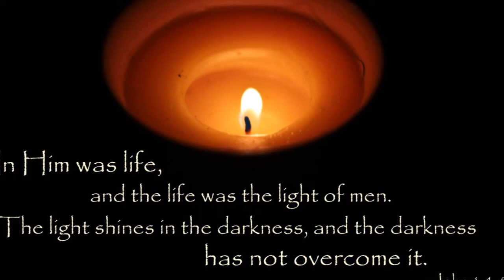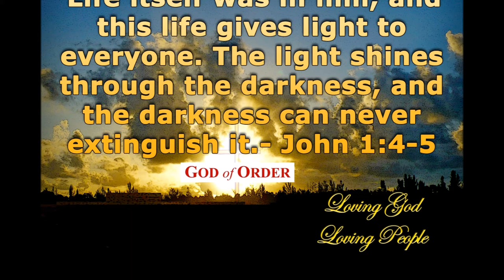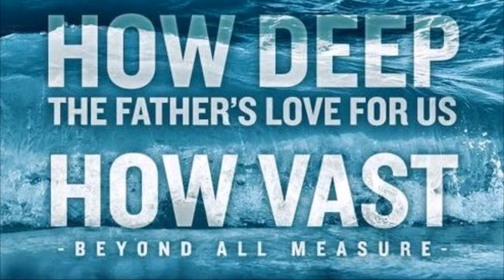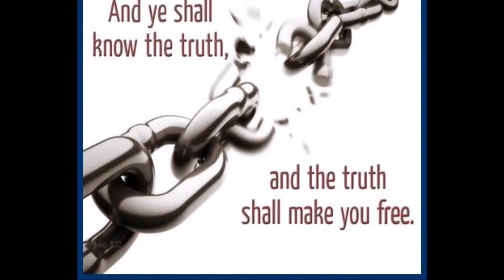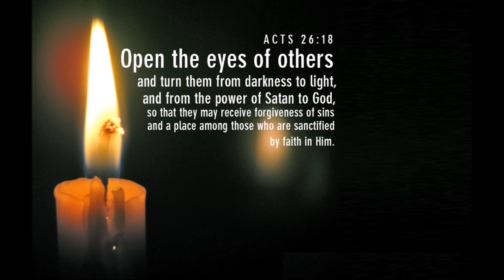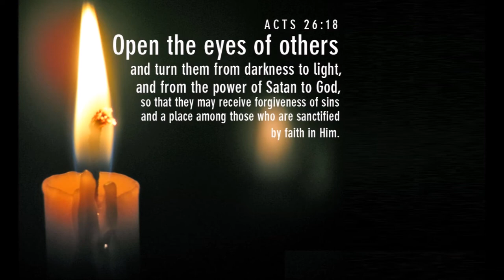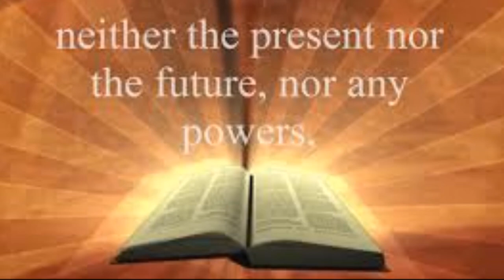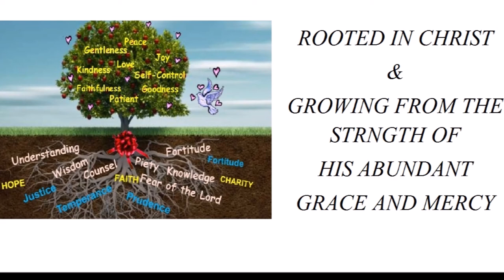ஆளுகிறவர் யார்? - God is in Control: Be-Brave In Christ Jesus - Dr. R. Jayakumar Bible Study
By
Missions Coordinator
Saying Yes Jesus:
1. Acknowledge that you (along with all people) have sinned and fallen short of God’s standards.
2. Personally believe that Jesus Christ, who was God in human flesh, died for your sins on the cross and rose again. 1 Corinthians 15: 3 – 4